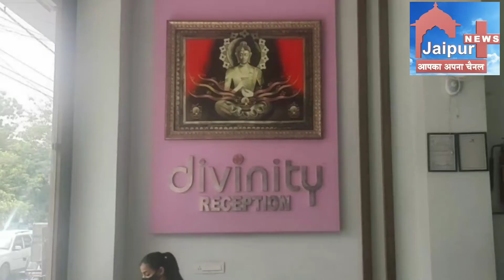स्किन डिजीज क्या होती है और इसके क्या कारण है - Dr. Vinisha Baliyan (Divinity Total Skin Care )